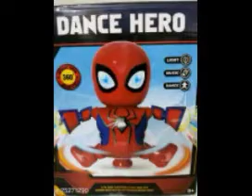Kids Toys | ₹99 onwards | or for order | @ Sri Pada Official